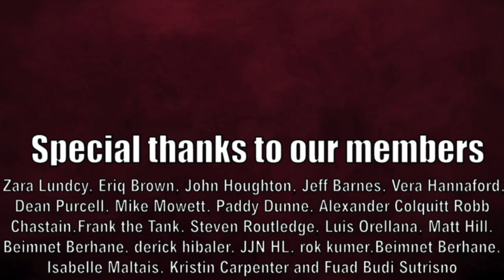Biniam Girmay INTERVIEW - "I WANT A TOUR DE FRANCE STAGE WIN"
Biniam Girmay has had an extraordinary rise in the sport of cycling with his team Intermache Circus Wanty and 2022 was a huge step forward for him personally as well as the team and Eritrean cycling.